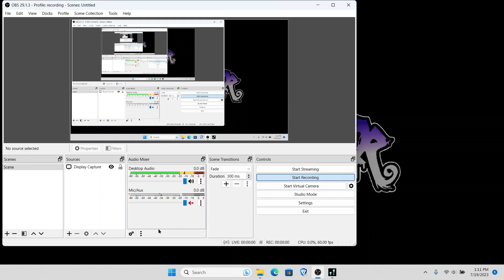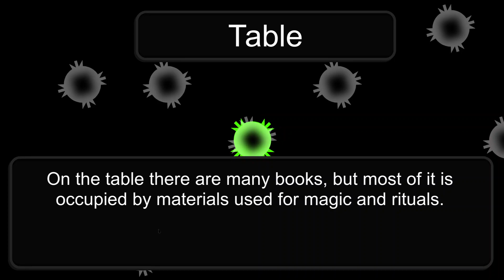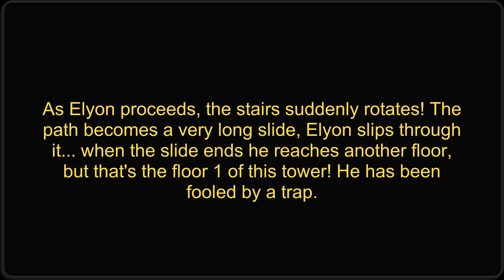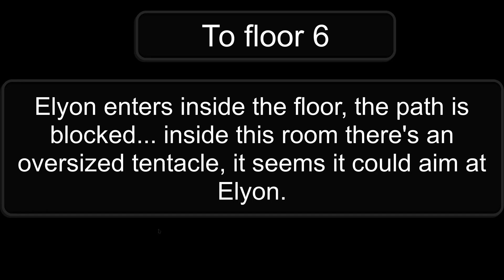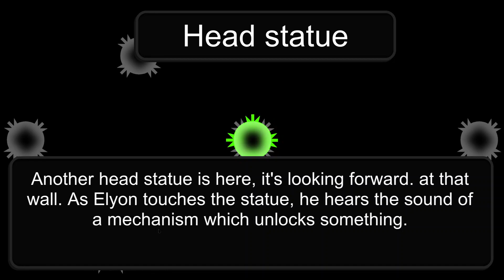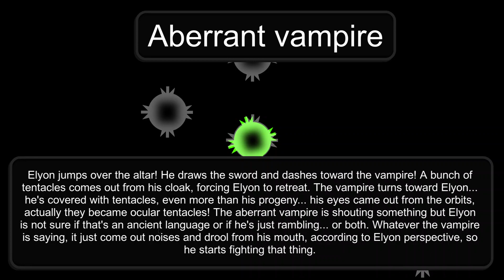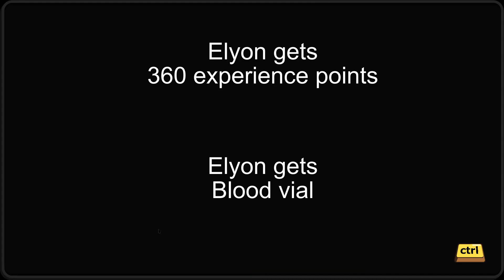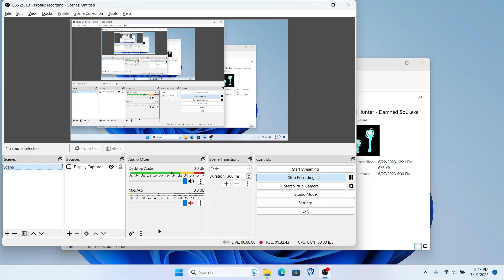Let's Play Hell Hunter2: Damned Soul - Part3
Hell Hunter: Damned Soul is the frightful story of Elyon, a dhampir, the son of a vampire and a human.
In this sequel, The Damned Soul, the story of Eylon continues a few months after the previous chapter. Elyon is in Transylvania with his objective always clear in his mind, to slay Dracula, the Lord of Darkness.

You can send us a small donation using the following links if you whish.